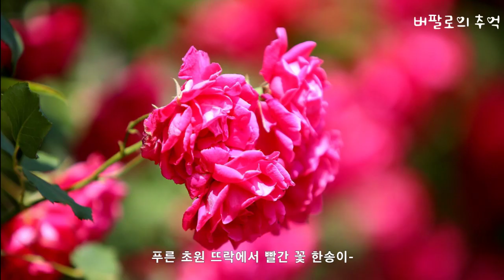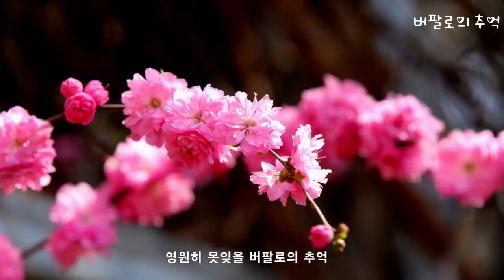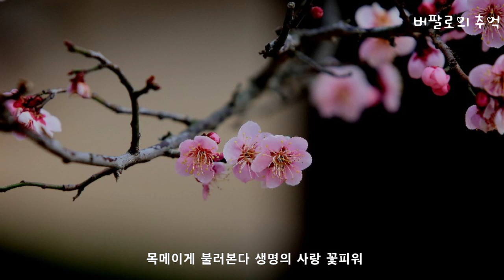버팔로의 추억(가사포함) 이자연 / 작곡 조영민 / 작사 곽치근